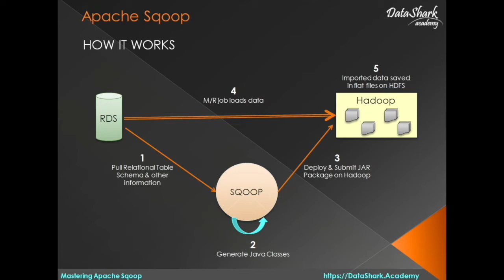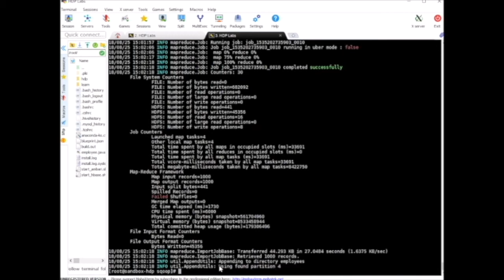Complete Sqoop Training - What you will learn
In this apache sqoop tutorial, you will learn everything that you need to know about Apache Sqoop and how to integrate it within Big data hadoop systems. With every concept explained with real world like examples, you will learn how to create Data Pipelines to move in/out the data from Hadoop.

This comprehensive Apache Sqoop tutorial focuses on building real world data pipelines to move data from RDBMS systems (such as Oracle, MySQL etc) to Hadoop systems and vice versa. This knowledge is very critical for any big data engineer today. It will also help you greatly with answering sqooop interview questions.

Why Apache SQOOP
Apache SQOOP is designed to import data from relational databases such as Oracle, MySQL, etc to Hadoop systems. Hadoop is ideal for batch processing of huge amounts of data. It is industry standard nowadays. In real world scenarios, using SQOOP you can transfer the data from relational tables into Hadoop and then leverage the parallel processing capabilities of Hadoop to process huge amounts of data and generate meaningful data insights. The results of Hadoop processing can again be stored back to relational tables using SQOOP export functionality.

Section 1 – APACHE SQOOP IMPORT (MySQL to Hadoop/Hive)
In this section of the course, we will start with understanding of apache sqoop architecture. After that, you will learn how to move data from a MySQL database into Hadoop/Hive systems. In other words, we will learn about apache sqoop import process.

There are lots of key areas that we will cover in this section of the course and it’s very critical for any data engineer to complete it. We will also cover step by step the process of apache sqoop installation for windows and Mac/Linux users. Here are few of the key areas that we will cover in the course:

1. warehouse hadoop storage
2. specific target on hadoop storage
3. controlling parallelism
4. overwriting existing data
5. append data
6. load specific columns from MySQL table
7. control data splitting logic
8. default to single mapper when needed
9. Sqoop Option files
10. debugging Sqoop Operations
11. Importing data in various file formats – TEXT, SEQUENCE, AVRO, PARQUET & ORC
12. data compression while importing
13. custom query execution
14. handling null strings and non string values
15. setting delimiters for imported data files
16. setting escaped characters
17. incremental loading of data
18. write directly to hive table
19. using HCATALOG parameters
20. importing all tables from MySQL database
21. importing entire MySQL database into Hive database

Section 2 – APACHE SQOOP EXPORT  (Hadoop/Hive to MySQL)
In this section of the course, we will learn opposite of sqoop import process which is called apache sqoop export. In other words, you will learn how to move data from a hadoop or hive system to MySQL (RDBMS) database. This is an important lesson for data engineers and data analysts who often need to store aggregated results of their data processing into relational databases.

23. Move data from Hadoop to MySQL table
24. Move specific columns from Hadoop to MySQL table
25. Avoid partial export issues
26. Update Operation while exporting

Section 3 – APACHE SQOOP JOBS (Automation)
In this section, you will learn how to automate the process of sqoop import or sqoop export using sqoop jobs feature. This is how a real process will be ran in production. So, this lesson is critical for your success at job.

27. create sqoop job
28. list existing sqoop jobs
29. check metadata about sqoop jobs
30. execute sqoop job
31. delete sqoop job
32. enable password storage for easy execution in production

In this sqoop tutorial, you will learn various sqoop commands that are necessary for anyone to answer sqoop interview questions or to work as a ETL data engineer today.

You will also get step by step instructions for installing all required tools and components on your machine in order to run  all examples provided in this course. Each video will explain entire process in detail and easy to understand manner.